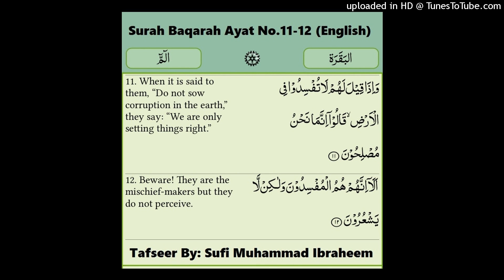Surah Baqarah Ayat No. 11-12 by Sufi Muhammad Ibraheem (English)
Tafseer By Sufi Muhammad Ibraheem Sahib from London